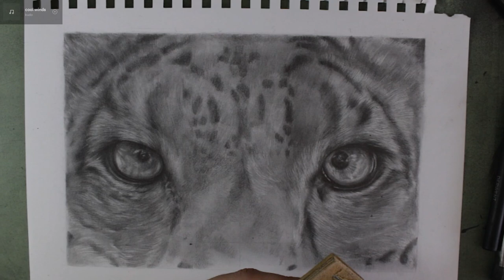Snow Leopard || Part 7 || Draw With Me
No mic, no chats. just chilling with my pencils.

All pencils used in the drawing will be shown before use. You can draw along with me, either on this one or on a drawing of your choosing.

(The drawing is 24cmx16cm with 8 blocks horizontally and vertically)